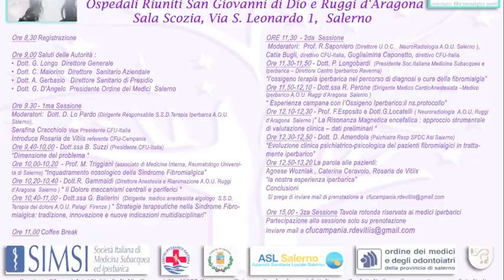Fibromialgia e Iperbarica Prof. R.Saponiero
Il CFU - Italia in collaborazione con SIMSI
Convegno programmatico "LA SINDROME FIBROMIALGICA : Nuove frontiere"
A.O.U. “San Giovanni di Dio e Ruggi d’Aragona" Aula Scozia Sabato 7 luglio 2018 alle ore 9.00 SALERNO
Nel corso del convegno sono stati presentati gli ultimi dati della sperimentazione clinica con camera iperbarica in pazienti affetti da fibromialgia e si è svolto  un tavolo tecnico programmatico per iniziare uno studio clinico nazionale per valutare l'efficacia della terapia iperbarica.
Programma:
Ore 8,30 registrazione
Ore 9,00 Saluti delle Autorità :
• Dott. G.Longo Direttore Generale
• Dott. C.Maiorino Direttore Sanitario Aziendale
• Dott. A. Gerbasio Direttore Sanitario di Presidio
• Dott. G. D’Angelo Presidente Ordine dei Medici Sa
Ore 9.30
1^ Sessione Moderatore Dott.D. Lo Pardo (Dirigente Responsabile S.S.D.Terapia Iperbarica A.O.U. Salerno), G. Caponetto, direttivo CFU-Italia
- R. de Vitiis referente CFU-Campania “Introduzione”
9,40-10,00 - Dott.ssa B. Suzzi (Presidente CFU-Italia) “Dimensione del problema “
10,00-10,20 Prof. M. Triggiani (associato di Medicina Interna, Reumatologo Università di Salerno)“Inquadramento nosologico della Sindrome Fibromialgica”

10,20-10,40 - Dott.R. Gammaldi ( Direttore Anestesia e Rianimazione A.O.U. Ruggi d’Aragona Salerno “ Il Dolore meccanismi centrali e periferici “
10,40-11,00 - Dott.ssa G. Ballerini (Dirigente medico anestesista algologo S.S.D. Terapia del dolore A.O.U. Palagi Firenze ) “ Strategie terapeutiche nella Sindrome Fibromialgica: tradizione, innovazione e nuove indicazioni multidisciplinari”
Ore 11,00 Coffee Break Ore 11.30
2^ Sessione Moderatore Prof.R.Saponiero (Direttore U.O.C. NeuroRadiologia A.O.U. Salerno ), Catia Bugli, direttivo CFU-Italia, Guglielmina Caponetto, direttivo CFU-Italia.
11,30-11,50 - Dott.P.Longobardi (Presidente Soc.Italiana Medicina Subacquea e Iperbarica – Direttore Centro Iperbarico Ravenna)
“l’ossigeno terapia iperbarica nel percorso di diagnosi e cura della fibromialgia”
11,50-12,10 - Dott.ssa R. Perone (Dirigente Medico CardioAnestesista –Medico Iperbarico A.O.U. Ruggi d’Aragona Salerno ) “ Esperienza campana con l’Ossigeno Iperbarico:il ns.protocollo”
12,10-12,30 - Prof. F.Esposito e Dott.G.Locatelli ( Neuroradiologia A.O.U. Ruggi d’Aragona Salerno ) “ La Risonanza Magnetica encefalica : approccio strumentale di valutazione clinica – dati preliminari “ 12,30-12,50 - Dott. D. Amendola Psichiatra Resp SPDC Asl Salerno
“Evoluzione clinica psichiatrico-psicologica dei pazienti fibromialgici in trattamente iperbarico”
12,50 – 13,20 La parola alle pazienti:
Agnese Wozniak , Caterina Ceravolo, Rosaria de Vitiis
“la nostra esperienza iperbarica”
Conclusioni

 Ore 15,00
  3^ Sessione Tavola rotonda riservata